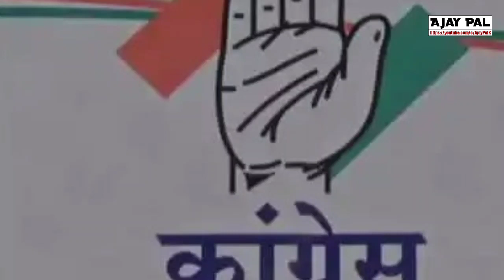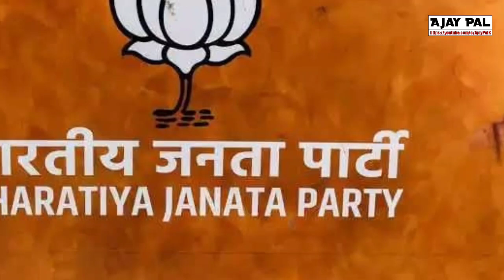Rajasthan By Election 2021 Opinion Poll | Rajsamand, Sahada, Sujangarh | RLP, Congress, BJP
rajasthan vidhan sabha upchunav
rlp candidate Badri Lal Jat
rlp candidate Prahlad Khatana
rlp candidate sitaram nayak
congress candidate gayatri devi
congress candidate Tansukh Bohra
congress candidate manoj kumar meghwal
bjp candidate Dipti Mahashvri
bjp candidate ratanlal jat
bjp candidate Khemaram Meghwal
rajasthan by election opinion poll
ashok gehlot news today
sachin pilot news today
satish poonia news today
vasundhra raje news today
hanuman beniwal news today
sitaram nayak news today
Prahlad Khatana News Today
Badri Lal Jat News Today
gayatri devi triwdi news today
manoj kumar meghwal news today
tanshuk bohra news today
Dipti Mahashvri news today
khemaram meghwal news today
ratanlala jat news today